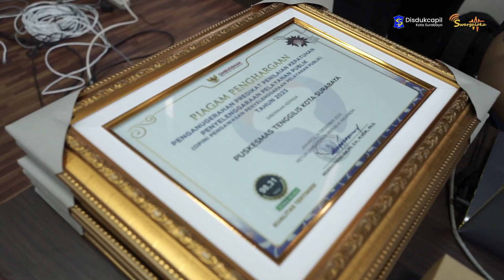Peningkatan Pelayanan Publik pada Unit Penyelenggara Pelayanan Publik Surabaya | Reportase - EPS 235